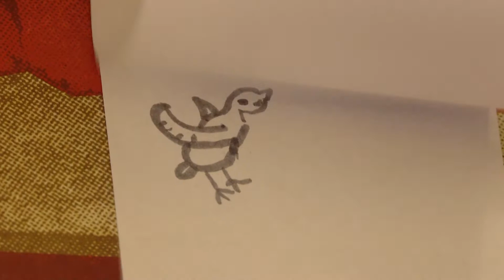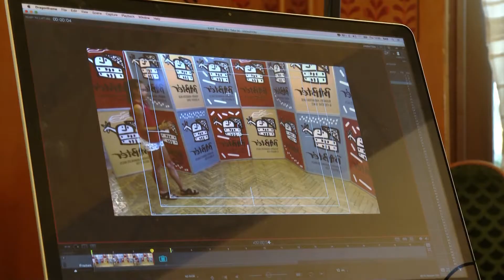Animációs játszóház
Postacímünk: 6000 Kecskemét, Szabadság tér 2.